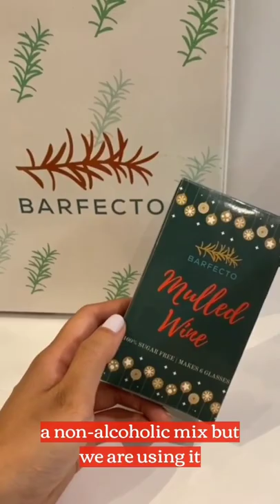Kama Kitchen "The Love Potion" - Seema Anand StoryTelling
Kama chef Radhika and I are back with another tastebud tickler.

According to the kama sutra foreplay should start with sharing naughty, gossipy stories. Because anything that makes you laugh or gasp somehow gets you into a better frame of mind for lovemaking.
Today I’m sharing one of my favourite stories and one of my favourite drinks. I hope it will inspire you to greater pleasure. 🍷❣️

Thank you @barfecto for this fabulous mix, it’s delicious!
Thank you @radikalkitchen for turning it into the perfect love potion.
The story is from the Santhal tribe.
Taken from The Blue Lotus. Edited by Meena Arora Nayak. Printed by @alephbookcompany